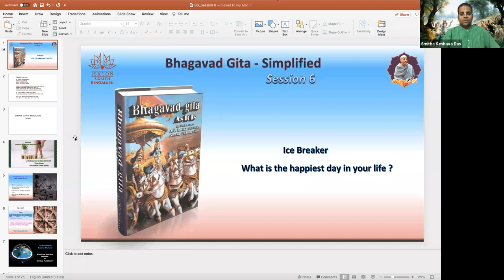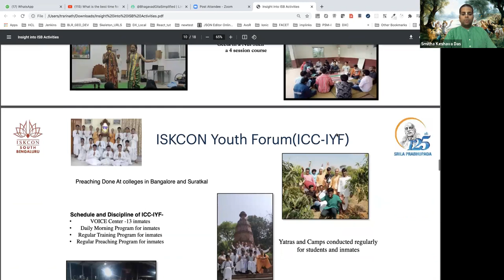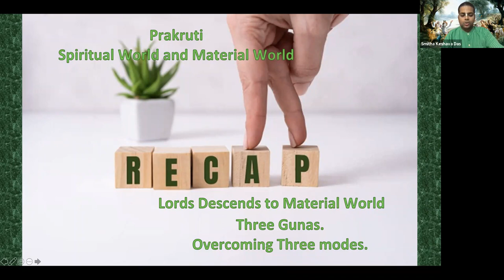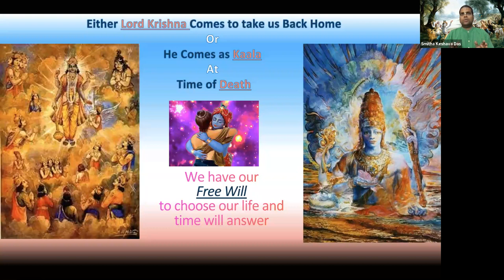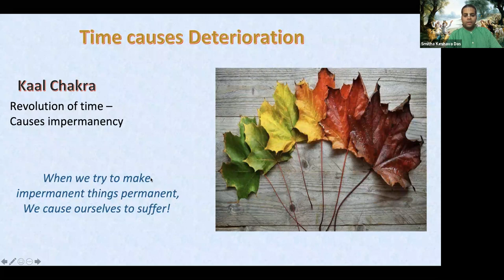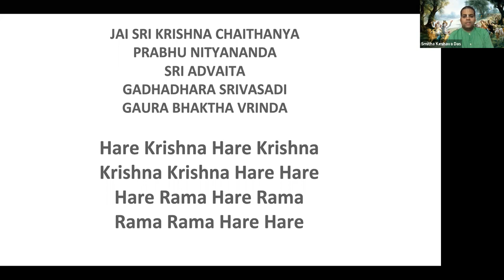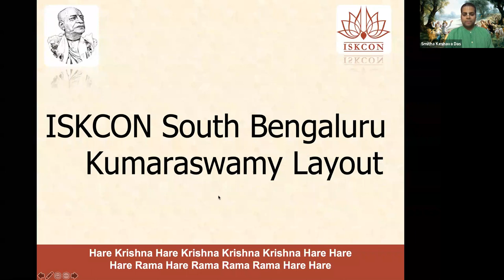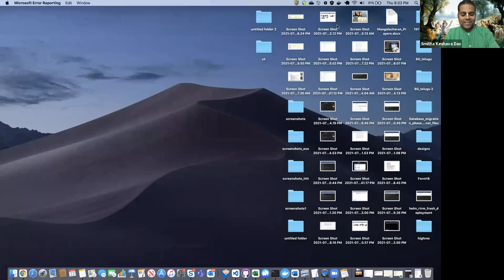BHAGAVADGITA SIMPLIFIED English Day6